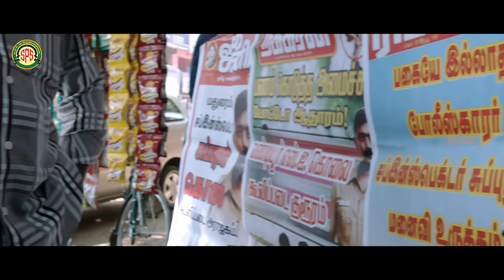என்னடா அங்க சத்தம்..? | Sethupathi Movie Compilation | Vijay Sethupathi | Remya Nambeesan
Vijaya Gurunatha Sethupathi Kalimuthu known professionally as Vijay Sethupathi, is an Indian actor, producer, lyricist, and dialogue writer. Sethupathi works predominantly in Tamil besides few Telugu, Malayalam, and Hindi productions. Referred to by fans and media as "Makkal Selvan", meaning "People's Treasure".

Directed by S. U. Arun Kumar
Produced by Shan Sutharsan
Written by S. U. Arun Kumar
Starring Vijay Sethupathi, Remya Nambeesan
Production
company
Vansan Movies